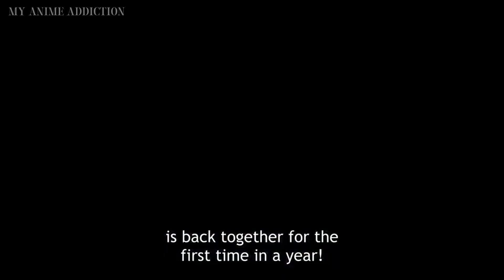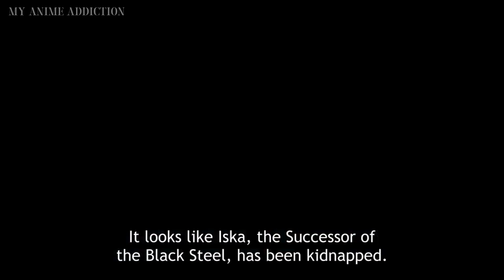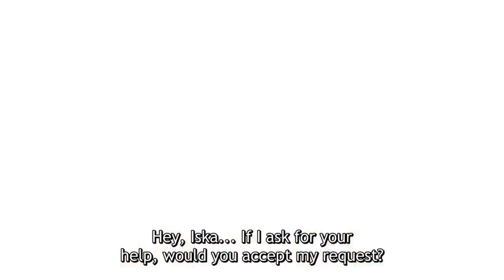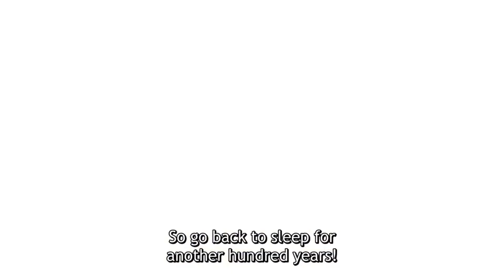Our Last Crusade or the Rise of a New World Season 2 | Official Trailer